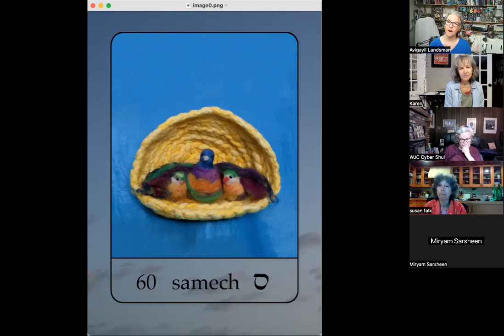Elul Learning 2023 | Avigayil Landsman | Nestled in Hashem's Loving Embrace